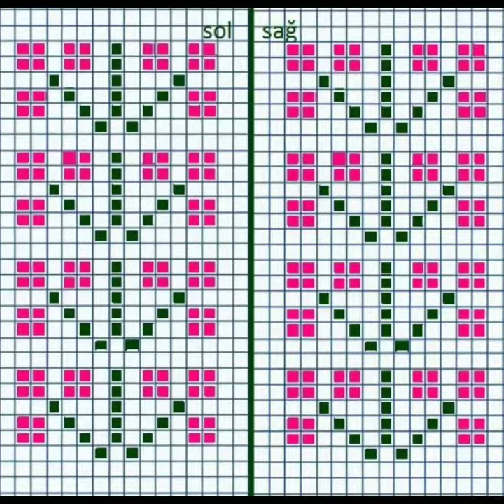very easy Cross Stitch patterns counted design